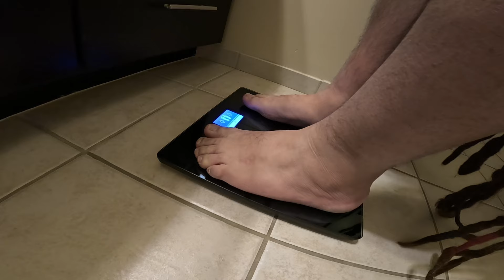150+ lbs Weight Loss - Day 2 (LOST 2.7 lbs in 1 DAY!)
Lost 2.7 lbs over the last 24 hours. What's on the menu for today?